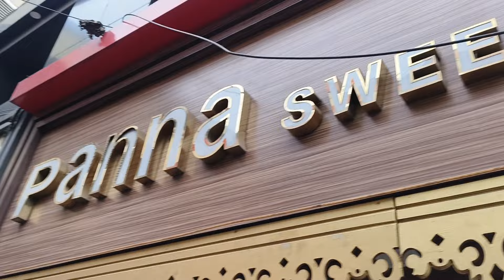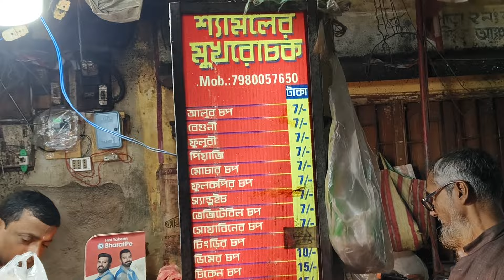সরস্বতী পুজোর প্রস্তুতি শুরু হয়ে গেলো❤️| Saraswati Puja 2024 Plan | সরস্বতী পুজোর বাজার 2024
Saraswati Pujor Meeting Suru hoe gelo barite🥰 Sekhane Sob sorokom details alochona holo